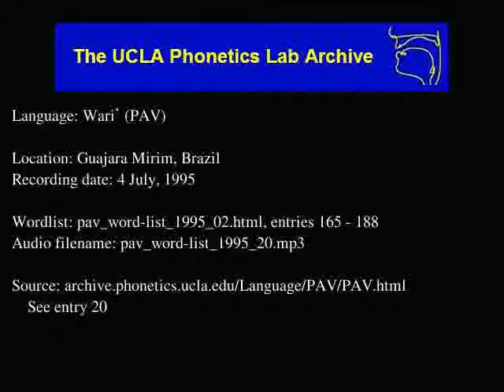Wari' audio: pav_word-list_1995_20